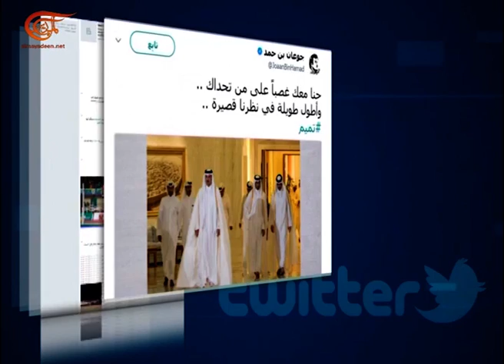تصاعد الحرب الاعلامية بين قطر والدول المقاطعة لها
الكاتب: بيسان طراف
إعداد: الميادين
تتصاعد الحرب الاعلامية والافتراضية بين قطر والدول المقاطعة.